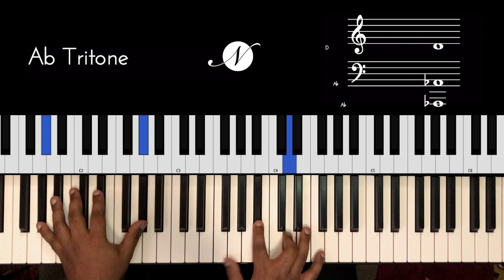Riff #2035 - Jason Zac feat Arjun MPN